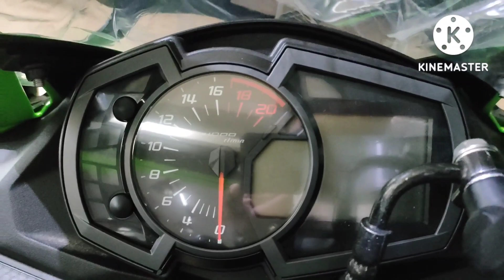NEW KAWASAKI ZX25R 2022 bods TV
NEW KAWASAKI ZX25R 2022 [lupet]